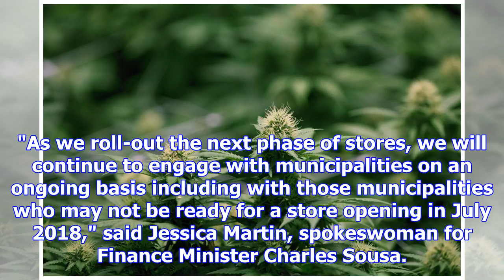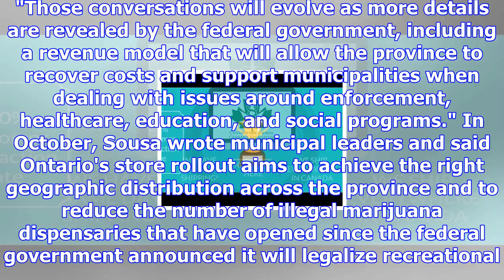Ontario communities can't opt out of marijuana shops: government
TORONTO -- Communities across Ontario cannot opt out of hosting a government-run pot shop if they ar...